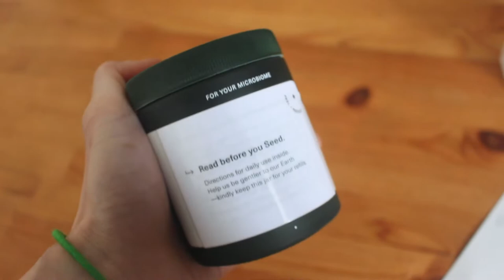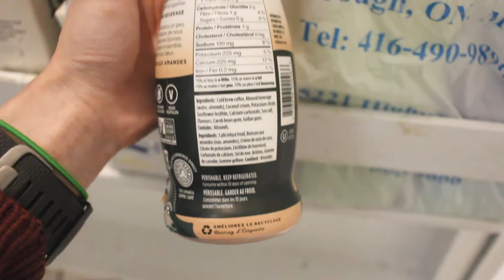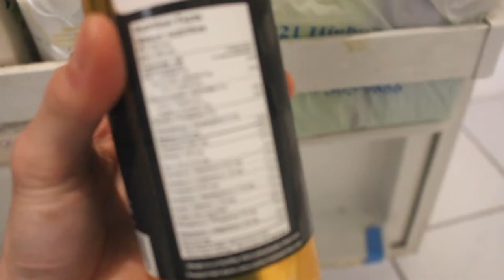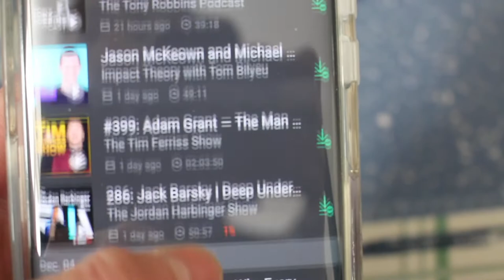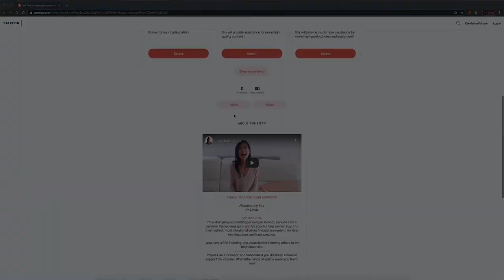😋 PROJECT JOMO 2020! // No More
The JOY of missing out:

I kept telling myself I wasn’t worth it. Yet.

I kept saving the best until later,.

and later. and later…until later was always a future that I never touched because I kept putting off further into the future. So when will I ever use it/do it? If not now, then when?

By depriving myself of the things I knew I wanted to use someday, I was depriving myself of becoming the person I wanted to be. Someday. I was delaying her arrival. Isn’t it ironic that we strive to be the type of person we want to be but when presented with the circumstances, we don’t allow ourselves to go through? I have undeniable trust in the universe that in the future I’ll be presented with this opportunity again. This opportunity to engage in this sale at ______, in these articles of clothing, in this or that. The truth is, I’m not gonna be missing out! There’s no need to be so precious because everything that you want will occur again in the future (this isn’t to say to take everything you have for granted)! I have trust that I’ll get the chance to participate again in the future.

○Work with me:
•Personal Training AND/OR
•Lifestyle/Health & Motivational Coaching: